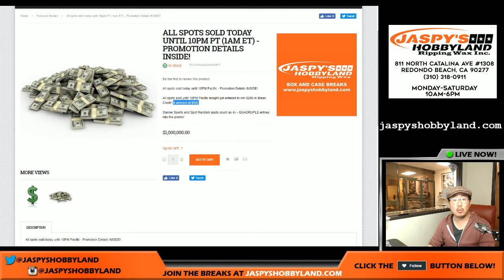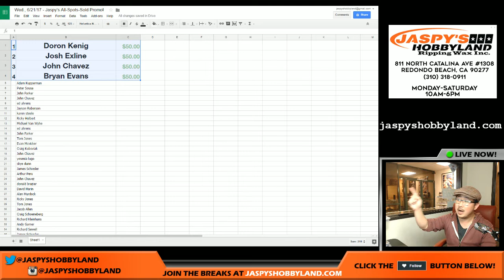Wed., 6/21/17 - Jaspy's All-Spots-Sold Promo!